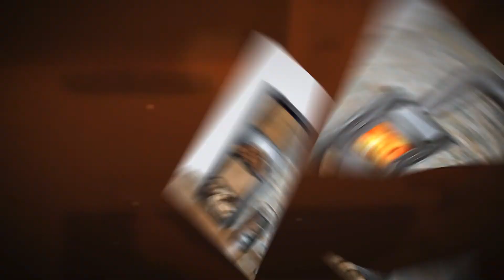Werner Wellige Schornsteintechnik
Sorgen Sie für ein warmes Zuhause mit Stil. Wir von Werner Wellige Schornsteintechnik beraten Sie gern bei der Auswahl der richtigen Heizung für Ihre Immobilie. In unserer Filiale in Unna planen wir gern den Einbau Ihres neuen Kamins. Dabei installieren wir auch moderne Schornsteintechnik, um die Abgase der Verbrennung fachgerecht abzuführen. Zudem kommen unsere Mitarbeiter gerne zu Ihnen für Schornsteinsanierungen. Egal ob gemauerter Ziegelschornstein oder Edelstahlschornsteine - wir wissen, was zu tun ist. Jetzt Termin vereinbaren und beraten lassen.

Hammer Str. 37
59425 Unna